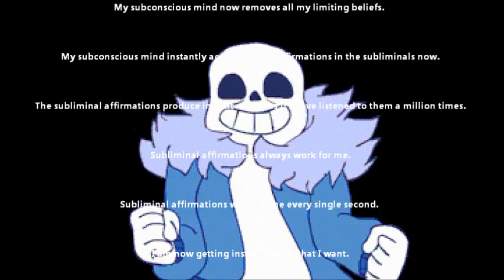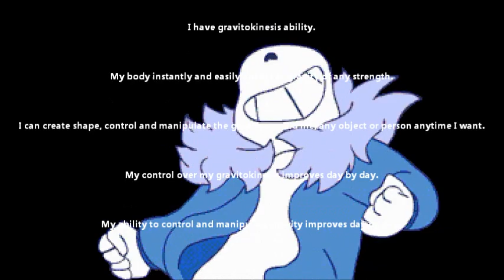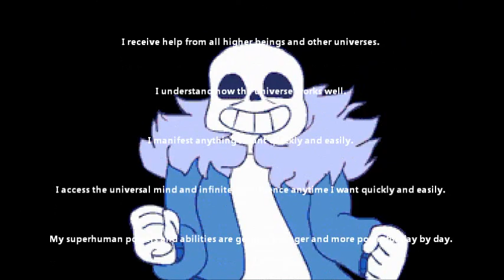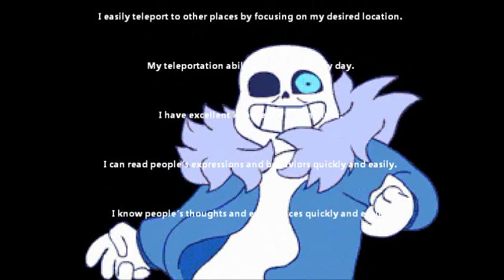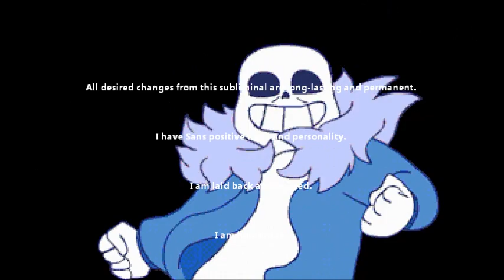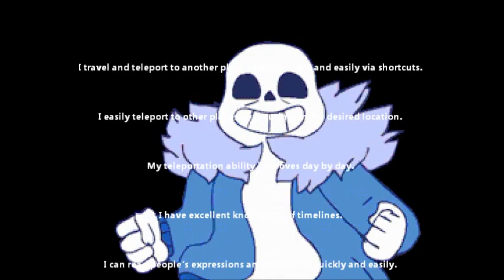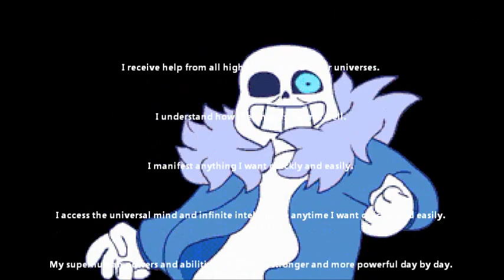🎧👓SANS [UNDERTALE] PERSONALITY POWERS SUBLIMINAL AFFIRMATIONS (REQ)☆Afformations Booster Theta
SANS [UNDERTALE] PERSONALITY POWERS SUBLIMINAL AFFIRMATIONS (REQUEST)(Afformations, Subliminal Booster, Theta Waves) program includes AUDIO & VISUAL AFFIRMATIONS to program your mind to have Sans (Undertale) personality and powers.

BINAURAL BEATS (THETA) : relax your mind.

AFFORMATIONS and SUBLIMINAL BOOSTER : absorb the affirmations more easily and quickly.

INSTRUCTIONS
*RECOMMENDED : listen with HEADPHONES ON.

*DO NOT LISTEN :
- if you have SEIZURES in the past or have EPILEPSY.
- while DRIVING, OPERATING MACHINES or carrying out other activities which require your full attention.

*DURATION OF LISTEN FOR MAX. RESULTS : min. 30-90 DAYS, 3-6 TIMES A DAY.

*TIME TO LISTEN : just after waking up before arising in the morning, before bedtime at night, during sleep.

AFFIRMATIONS (I, You, Why)
My subconscious mind now removes all my limiting beliefs.
My subconscious mind instantly accepts all the affirmations in the subliminals now.
The subliminal affirmations produce instant results as if I have listened to them a million times.
Subliminal affirmations always work for me.
Subliminal affirmations work for me every single second.
I am now getting instant results that I want.
All desired changes from this subliminal are long-lasting and permanent.
I have Sans positive traits and personality.
I am laid back and relaxed.
I am humorous.
I enjoy telling jokes and making puns.
I am a talented comedian.
I am agreeable.
I can be serious at certain times.
I love science and quantum physics.
I am observant.
I am analytical and logical.
I am talented in music.
I play musical instruments.
I am super confident about myself and my abilities.
I am super powerful.
I have infinite power.
I am super determined in whatever I do.
I am determined in winning, overcoming challenges and in reaching my goals, dreams and wishes.
I have Sans super powers and abilities.
I have magical powers.
I have telekinesis ability.
My telekinesis ability is getting stronger day by day.
I can move objects and influence matters with my mind easily.
I have teleportation ability.
I travel and teleport to another place safely, quickly and easily via shortcuts.
I easily teleport to other places by focusing on my desired location.
My teleportation ability improves day by day.
I have excellent knowledge of timelines.
I can read people’s expressions and behaviors quickly and easily.
I know people’s thoughts and experiences quickly and easily.
I excel in combats and fights.
I have gravitokinesis ability.
My body instantly and easily adapts to gravity of any strength.
I can create shape, control and manipulate the gravity around me, any object or person anytime I want.
My control over my gravitokinesis improves day by day.
My ability to control and manipulate gravity improves day by day.
I can fly, glide and levitate.
My ability to fly, glide and levitate via gravitokinesis improves day by day.
I can summon and create powerful Gaster Blaster anytime I want.
I can change the size and manipulate the power of the Gaster Blaster anytime I want.
I have Karmic retribution ability on others’ evil deeds.
The universe loves and supports me.
I receive help from all higher beings and other universes.
I understand how the universe works well.
I manifest anything I want quickly and easily.
I access the universal mind and infinite intelligence anytime I want quickly and easily.
My superhuman powers and abilities are getting stronger and more powerful day by day.
I use my superhuman powers to benefit the world and for the good of all mankind.